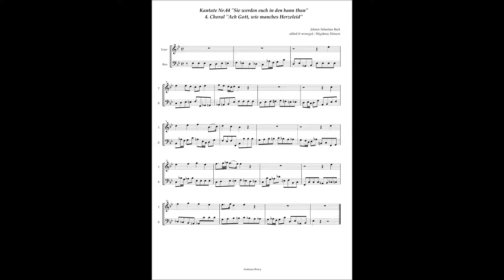Johann Sebastian Bach, Cantata No 44 / 4 Choral "Ach Gott, wie manches Herzeleid"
Johann Sebastian Bach, Cantata No.44 "Sie werden euch in den bann thun" BWV 44